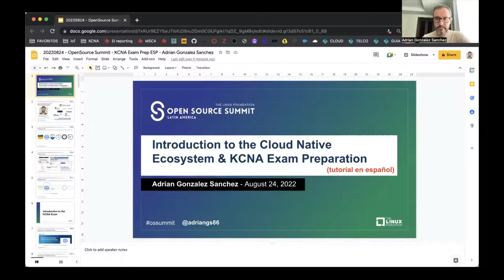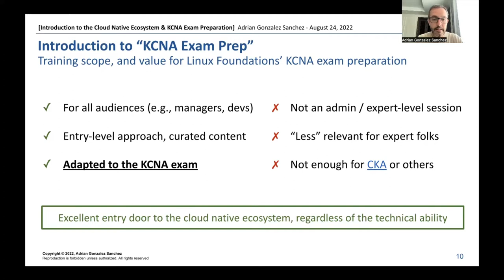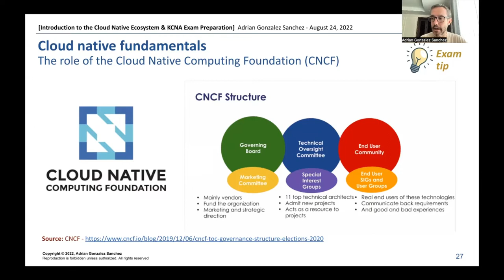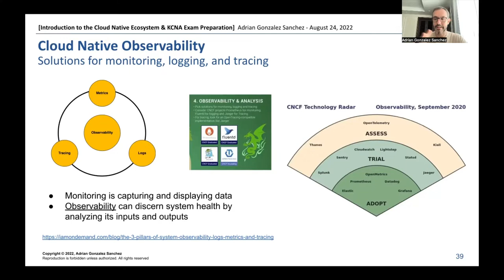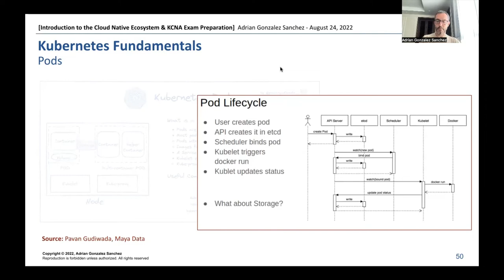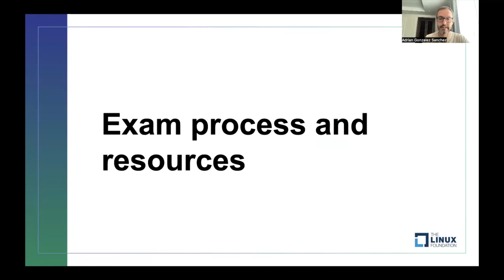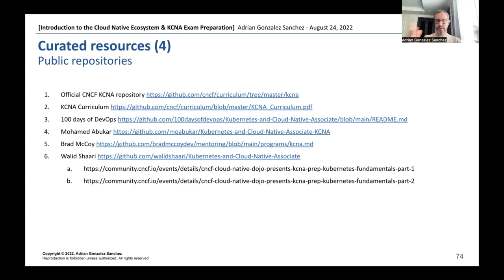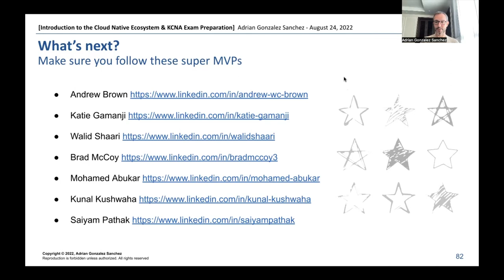Introduction to the Native Cloud Ecosystem and KCNA Exam Preparation - Adrian Gonzalez Sanchez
Tutorial: Introduction to the Native Cloud Ecosystem and KCNA Exam Preparation - Adrian Gonzalez Sanchez, Microsoft / OdiseIA / HEC Montréal [Presented in Spanish]